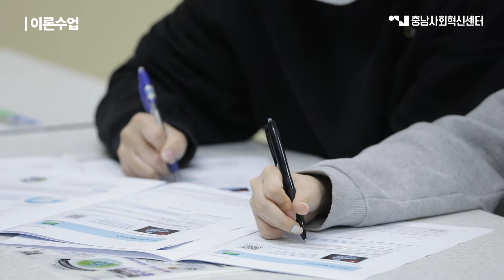녹색지대 데모데이_학생편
🍀녹색지대 [FROM2050 시크릿 미션] 보드게임 신청🍀

청소년의 환경 감수성을 키우기 위해 녹색지대가 떴다❗
학생들과 함께 수업을 통해 지역의 환경문제에 대해 공부하고📖✏
보드게임을 통해 환경 감수성을 키워보세요

[녹색지대] 지역환경문제에 대해 스스로 지식을 더하고
환경감수성을 키우는 환경교육 프로젝트